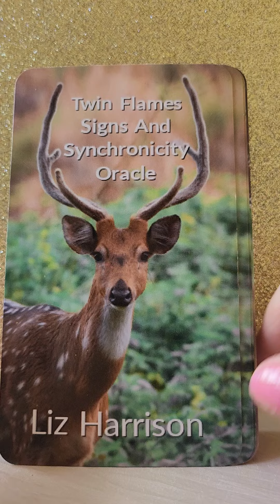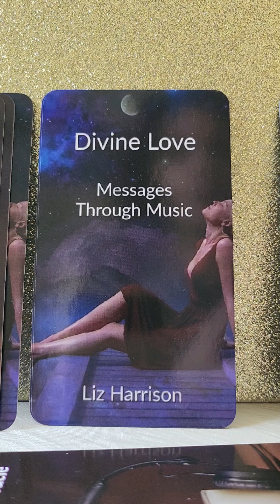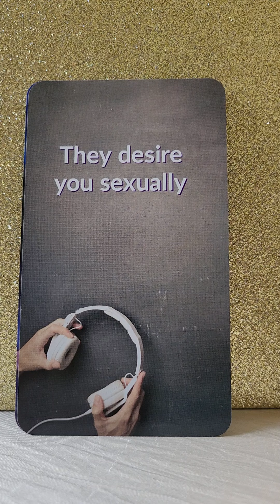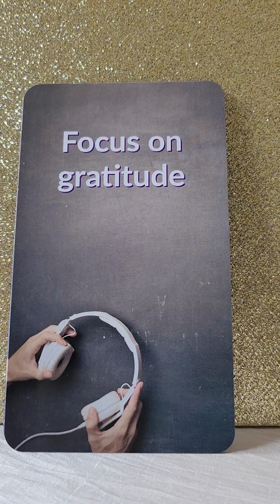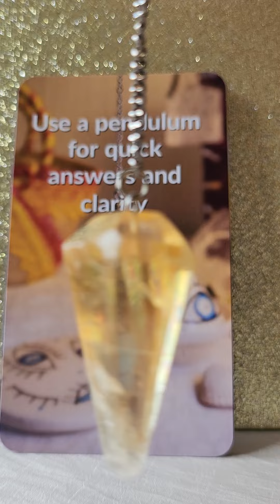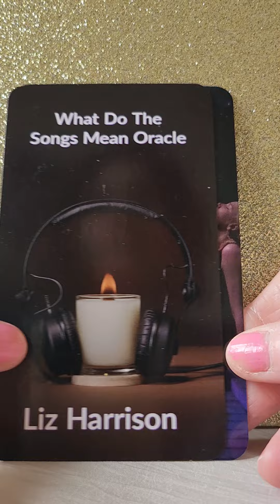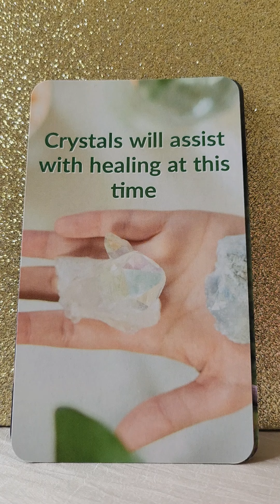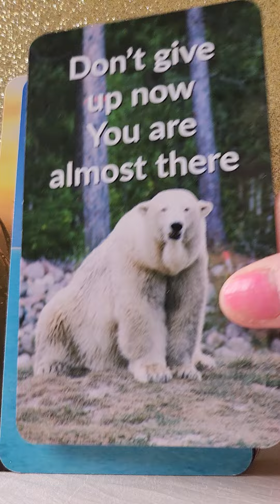Music Is Telling You How They Really Feel About You 🎶 Your Daily Love Reading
Twin Flames
Soul Mates
Soul Connections

💛 Twin Flames Signs And Synchronicity Oracle by Liz Harrison
💛 What Do The Songs Mean Oracle by Liz Harrison
💛 Divine Love Messages Through Music by Liz Harrison
💛 Twin Flames Tarot Made Easy by Liz Harrison